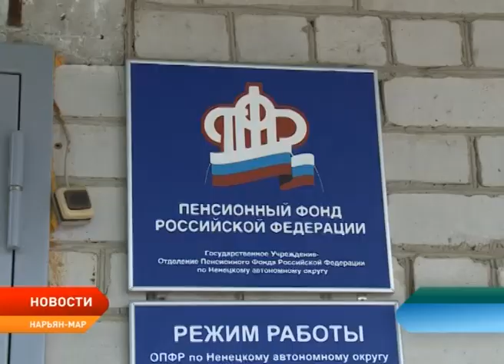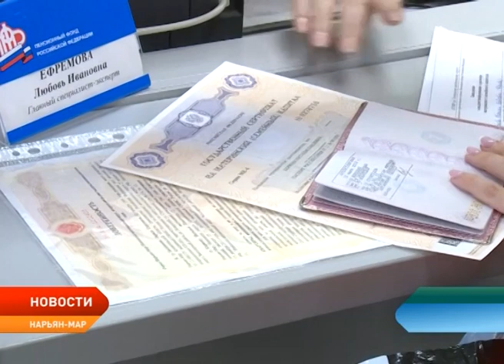Визит депутата Госдумы Ярослава Нилова в Нарьян-Мар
Нарьян-Мар посетил заместитель руководителя фракции ЛДПР в Госдуме Ярослав Нилов. Прямо с самолета депутат , который уже многие годы курирует Ненецкий округ, направился в региональное отделение Пенсионного фонда России. Политик хотел посмотреть, какие условия созданы для граждан в социальном учреждении.